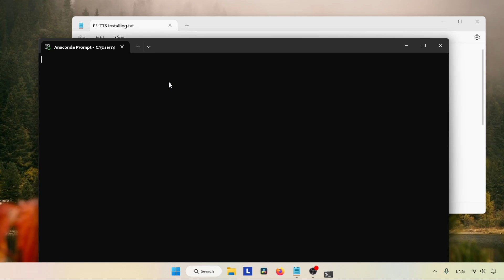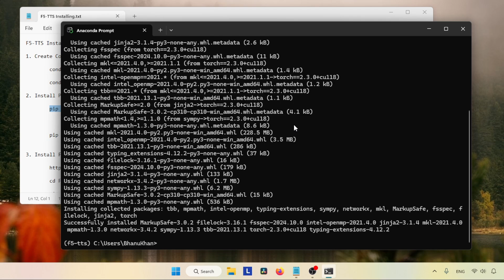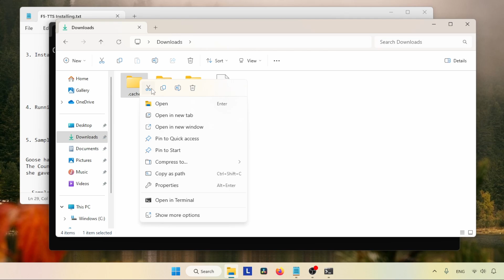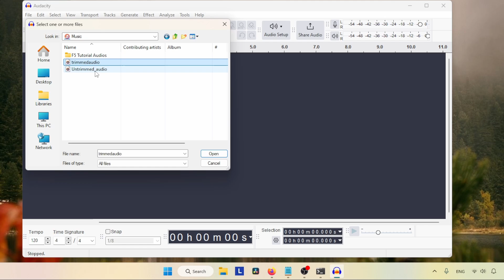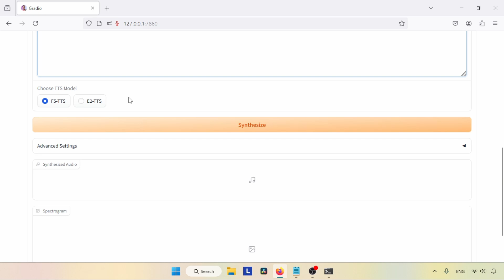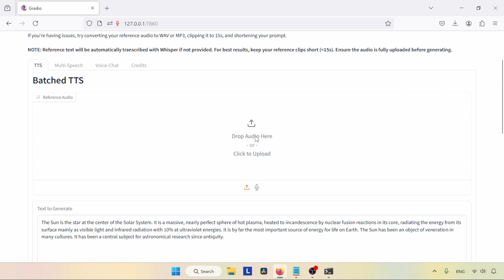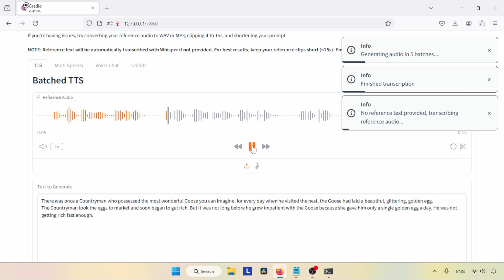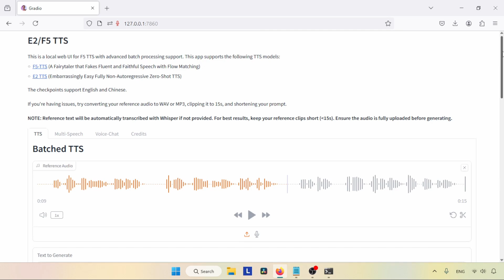ആരുടെ വോയിസും ക്ലോൺ ചെയ്യും | Best Free Voice Cloning AI Tool F5 TTS Malayalam Tutorial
F5-TTS

How to voice clone anyone
how to clone anyone voice
Free Text to speech tool
english cloning tool
text to speech english tool
ai voice cloning app
voice cloning software
voice cloning program